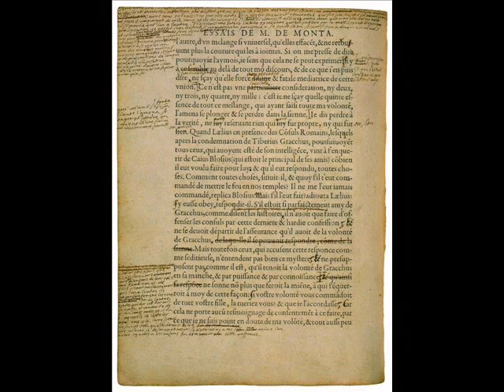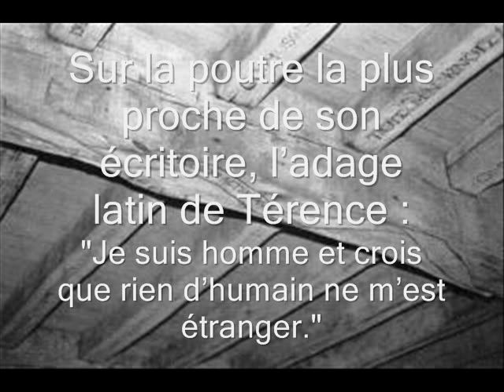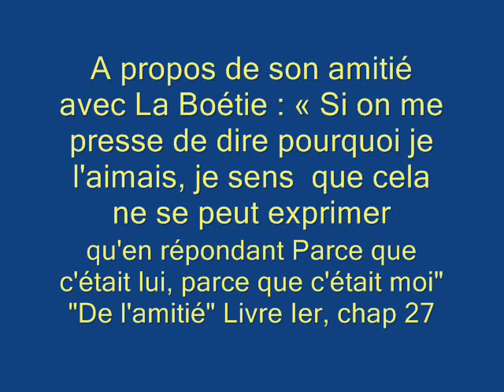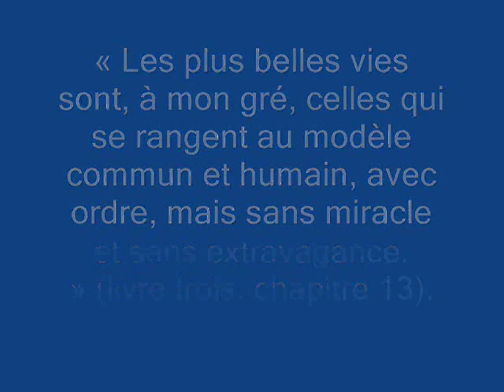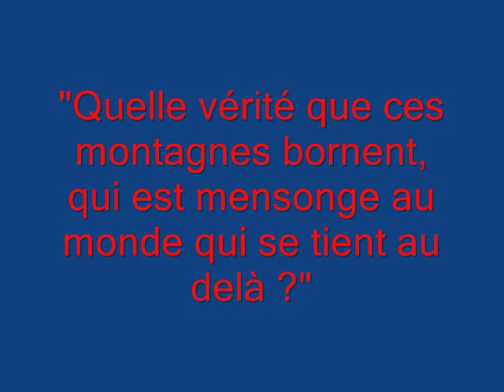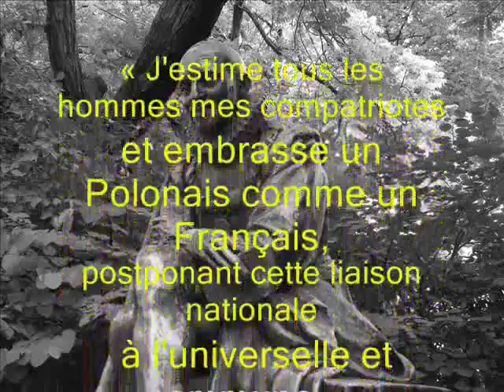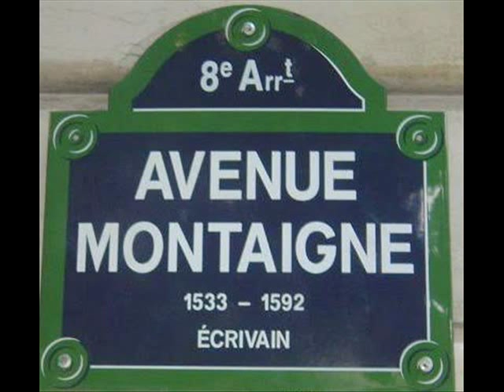Montaigne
Citations de Montaigne et extraits lus de son oeuvre "Les Essais" sur une musique de son temps de William Byrd.